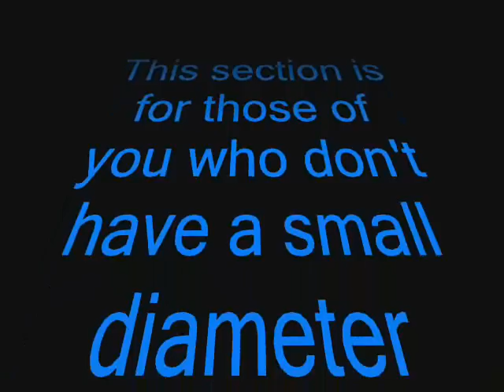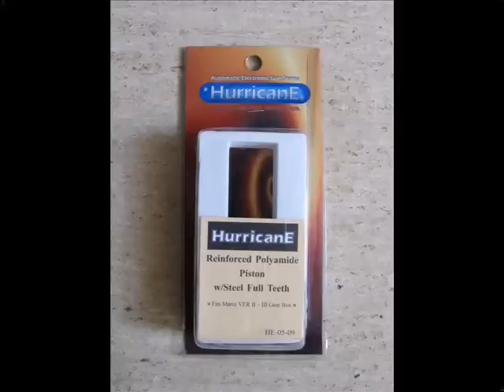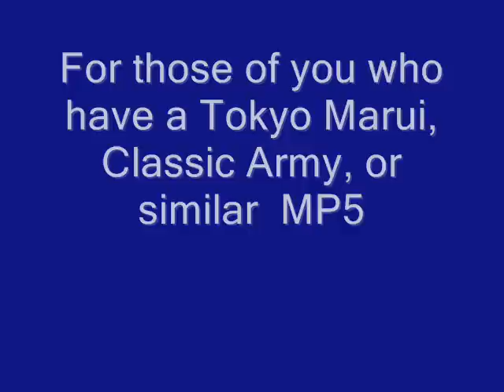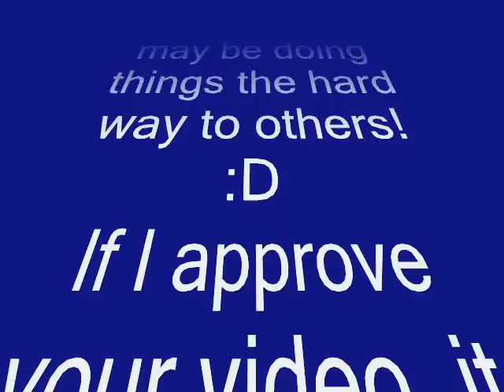Version II Gearbox - Troubleshooting And Dissasembly WITH A Compressed Spring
This video shows my simple way to de-compress a stuck spring on the rearward position.  NOT to de-compress your spring will result in catastrophic PROBLEMS!  Your spring guide will go flying out destroying anything in its path, or the piston will slam forward cracking the front end of your gear box!

Also in this video will show those of you who do NOT have the right size screwdriver to fit in the spring guide hole in the rear of the gearbox assembly... how to take it apart safely.

Changing out to a new piston, and saving old parts for future use.

 And other simple modifications for the TokyoMarui/Classic Army MP5